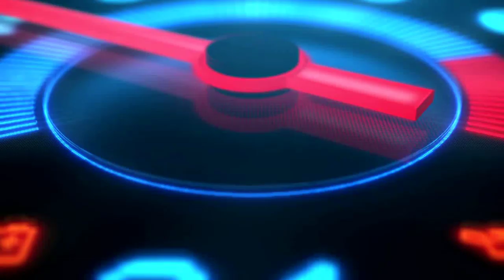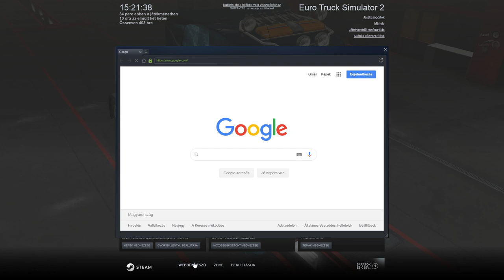Euro Truck Simulator 2 - Pink Ribbon kihívás, második menet Katalinnal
Új challenge jelent meg amiben 12 fuvart kell levinni, amelynek a végén kapunk egy Pink Ribbon nevű dlc-t. Rövid fuvarokat fogunk vállalni, hogy minél hamarabb meglegyen a kihívás. Tartsatok velünk!

Csatornatagságok: Kiss Sándor "Róka", LeeEnigma, Nagy Sándor, Wiking, GameBoy Jack, APEX, Kostyal Laci, Cser Károly, Szente Ferenc, Molnár Jenő, Gabesz, Tamás Mecseki, Somogyi Bianka, ÁgyúsJoe

Moderátoroknak ha szólni szeretnének nekem chat-en: ​!axxelnek, !pinkyszia, !sziaaxxel, !fanniszia, !tudakozo, !vidrus, !bius1, !bius2

A vas amivel tolom:
Ryzen7 1800x proci
2x8GB DDR4 Hyperx Predator RAM 3000MHz
Gigabyte GA-AB350M Gaming 3 alaplap
Arctic Freezer 33 eSport Red hűtő
Kingston 2db 240 és 2db 120 SSD és 1 db Samsung 1Tb SSD
2db MSI 1050ti 4gb videó kártya